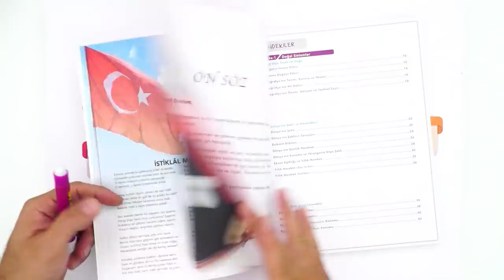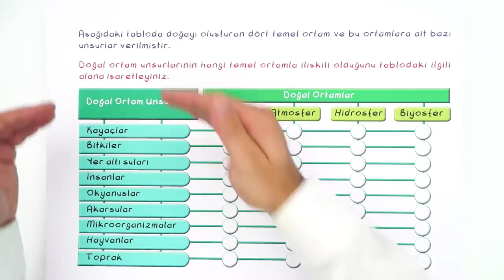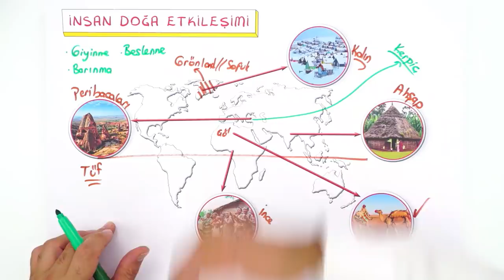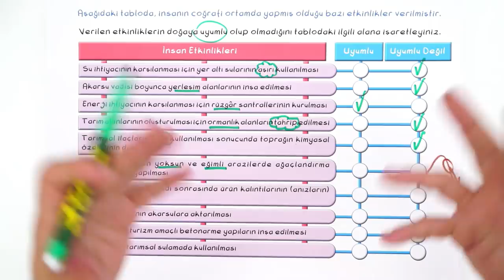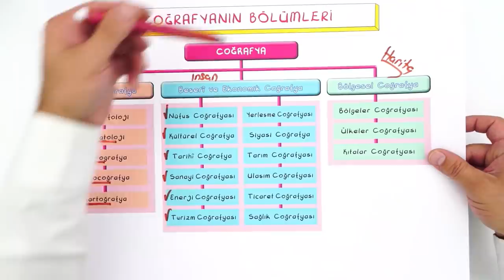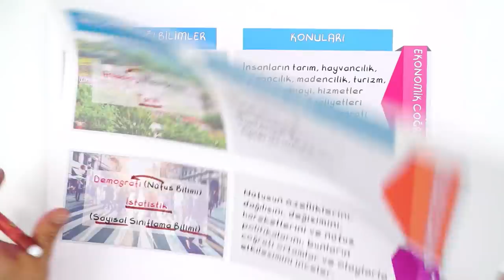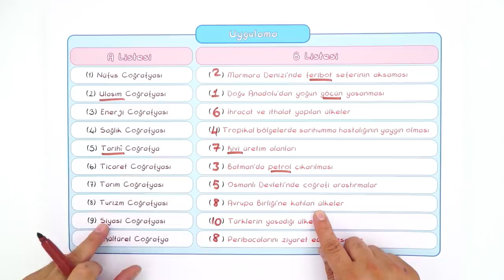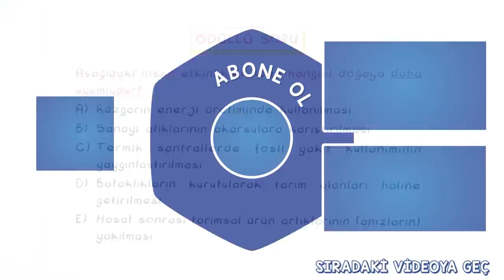9. Sınıf Coğrafya : Doğa ve İnsan #2022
Konuları Pekiştirmek İçin 👇
Yepyeni bir dönemde daha seninleyiz! Sene boyunca; canlı yayınlar, konu anlatımları ve soru çözüm videolarıyla, Tonguç yanında! Dersimiz Coğrafya 'nın önemli konularından "Doğa ve İnsan". Hazırsan başlıyoruz! 😎

00:00 -  01:22 : Giriş
01:23 : Doğal Ortam
05:39 : Doğayı Oluşturan Dört Unsur
07:03 : İnsan Doğa Etkileşimi
17:25 : Bir Bilim Olarak Coğrafya
18:48 : Coğrafyanın Bölümleri
27:26 : Unutma
31:11 : Coğrafya Biliminin Gelişimi